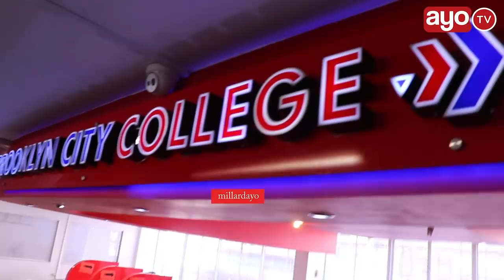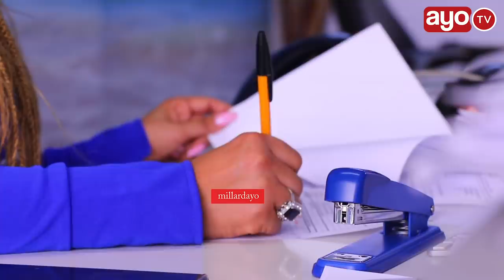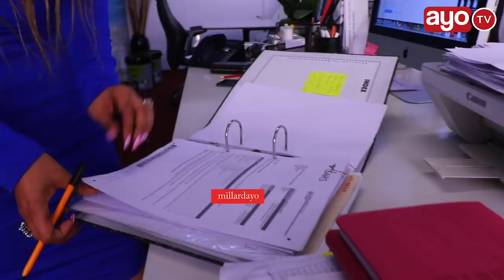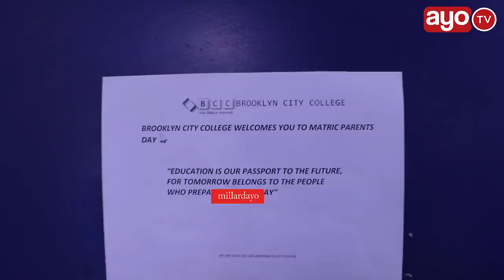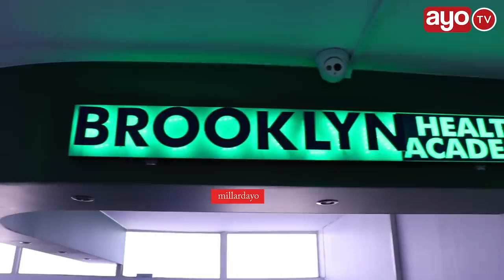KUTANA NA ZARI AKIWA KWENYE CHUO ANACHOKISIMAMIA AFRIKA KUSINI